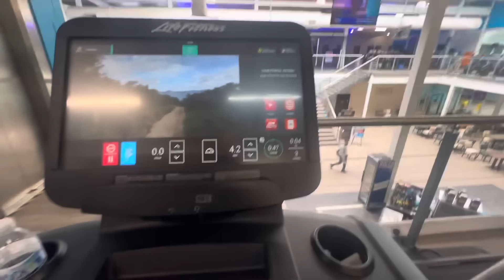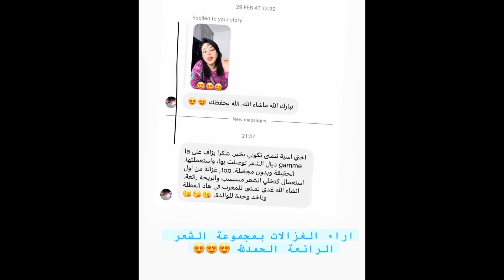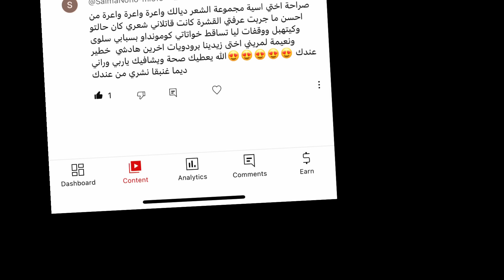راجل سمح فكلشي غير شافها واحتافل بيها😳مشيت نفضت طاقة سلبية+ماشاء الله شوفو لبنات شنو قالو عليها😍🤩